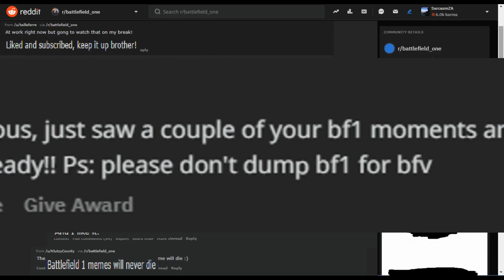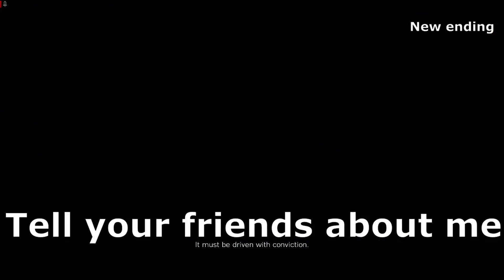Subscribe & I'll revive you - BFV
Chaps enjoy this hectic long video.. or was it long for me to make.. ahh well enjoy :D